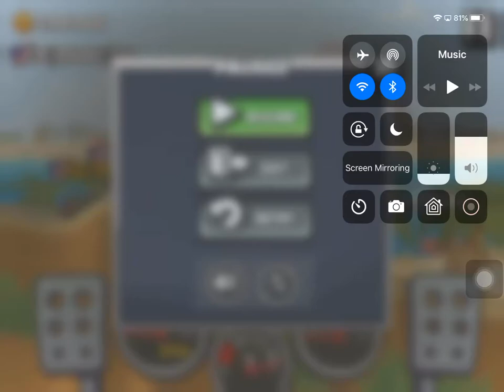Showing team event points of “falling with style